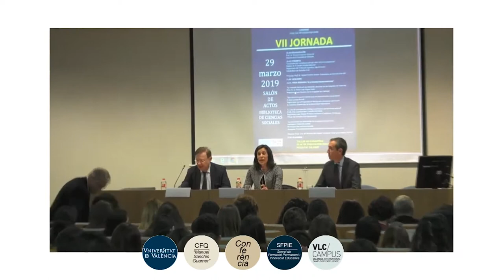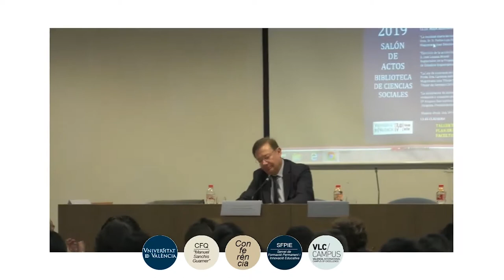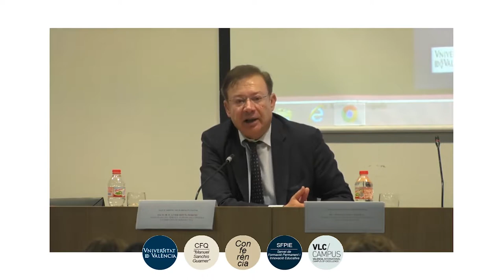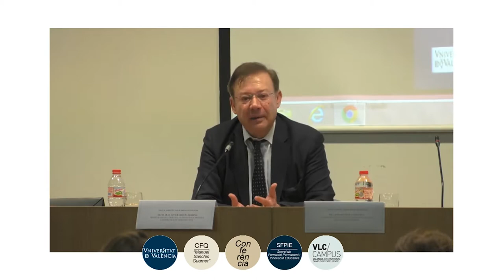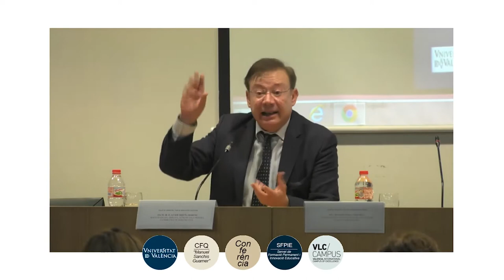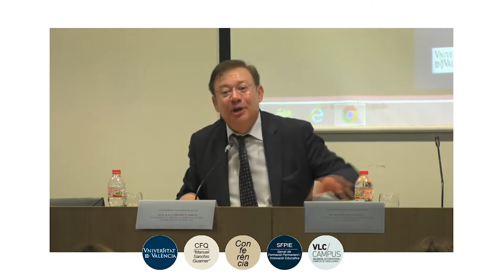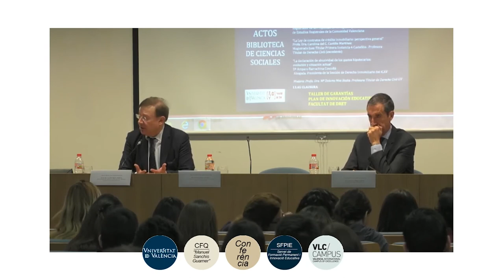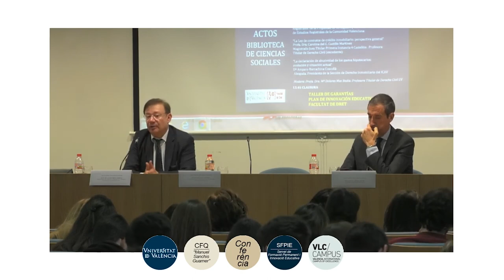Inauguración y ponencia: "La proyección constitucional del valor de la transparencia"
Inauguración de la VII Jornada: Sobreendeudamiento familiar y ejecución presupuestaria, a cargo del Prof. Dr. Francisco Javier Palao Gil, Decano de la Facultad de Derecho / Ponencia a cargo del Excmo. Sr. D. Javier Orduña Moreno Magistrado del Tribunal Supremo, Sala Primera Catedrático de Derecho Civil.